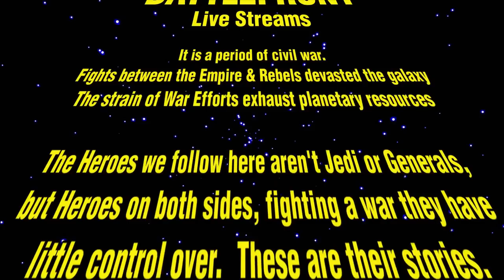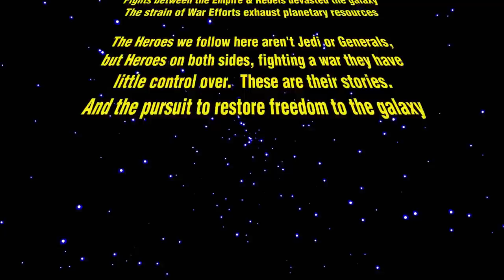Invasion of Scarif | Star Wars Battlefront: Rogue One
Those plans aren't gonna steal themselves.

Immerse yourself in your Star Wars battle fantasies.

Star Wars Battlefront Rogue One Scarif DLC features Director Orson Krennic, Jyn Erso, U-Wing, Tie Striker as new heroes.
A new game mode "Infiltration"
TL-50 Heavy Repeater & K-16 Bryar Pistol
MEDICAL DROID & LASER TRIP MINE star cards

And new maps!  Including The Trench Run, Defense Sector, Imperial Blockade, The Rescue, Command Sector

Feeling the ominous thud of an AT-AT stomping down on the frozen tundra of Hoth. Rebel forces firing blasters as Imperial speeder bikes zip through the lush forests of Endor. Intense dogfights between squadrons of X-wings and TIE fighters filling the skies. Immerse yourself in the epic Star Wars™ battles you’ve always dreamed of and create new heroic moments of your own in Star Wars™ Battlefront™.

Fight for the Rebellion or Empire in a wide variety of multiplayer matches for up to 40 players, or in exciting challenges inspired by the films available solo, split-screen or through online co-op. Star Wars Battlefront combines this epic action on a galactic scale with stunning visual recreations of some of the most iconic planets, weapons, characters, and vehicles in the Star Wars universe and the original sound effects from the films, to give Star Wars fans the ultimate, authentic and immersive interactive experience they’ve been looking for.